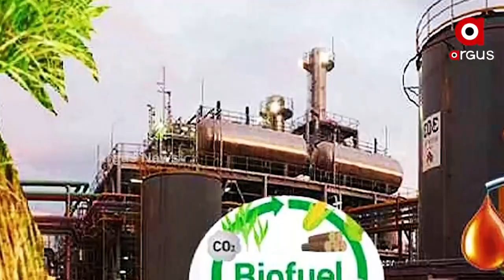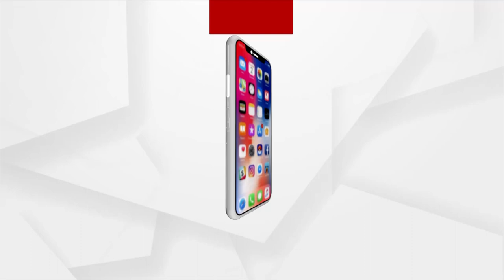Central Govt focusing on Ethanol production to reduce Petroleum Imports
The central government is focusing on ethanol production. As a result, the dependence on petroleum imports will be reduced to some extent and will prove to be an extra means of earning for sugarcane farmers.